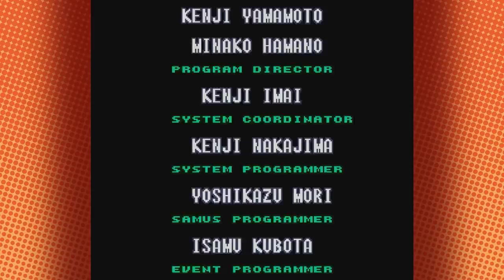They made Mother Brain way too hot in this | Super Metroid Randomized PART 3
Not that we're looking up anything like that.